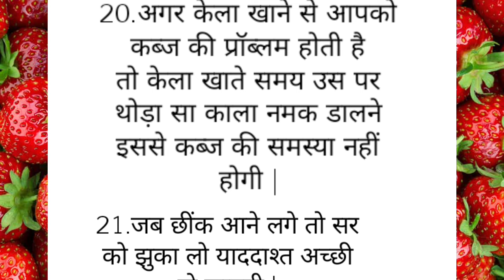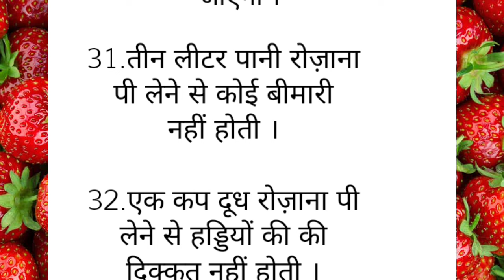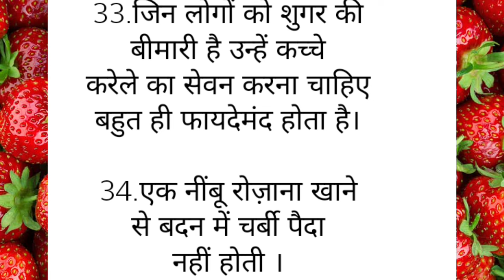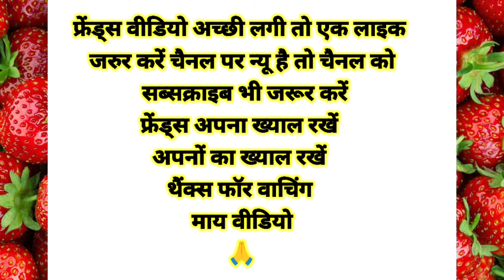35 ध्यान रखने योग्य जरूरी बातें | यह किचन एंड कुकिंग टिप्स आज तक आपको कोई नहीं बतायेगा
35 ध्यान रखने योग्य जरूरी बातें | यह किचन एंड कुकिंग टिप्स आज तक आपको कोई नहीं बतायेगा |

MaaYehKaiseKarun
@Yum Treats
health tips
home remedies
motivational
health care tips
gharelu nuskhe
healthy tips
beauty tips
घरेलू नुस्खे
home tips
tips and tricks Point
tips
ache Vichar
tips and tricks
Lessonable quotes
lessonable quotes
health care

इस वीडियो में बताई गई सामान्य जानकारी एवं सूचनाओं मान्यताओं पर आधारित है Poonam vlogs tips & more channel